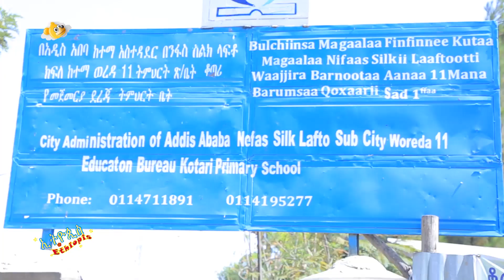Ethiopis TV program ኢትዮጵስ በቆጣሪ የመጀመርያ ደረጃ መንግስት ት\ቤት።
Ethiopies tv program
ኢትዮጵስ ከቆጣሪ የመጀመርያ ደረጃ መንግስት ት\ቤት ጋር አዝናኝ እና አስደሳች ግዜ አሳለፈች። ልጆችም ኢትዮጵስ በማየታቸው ተደሰቱ።